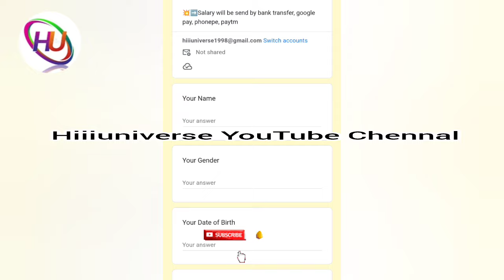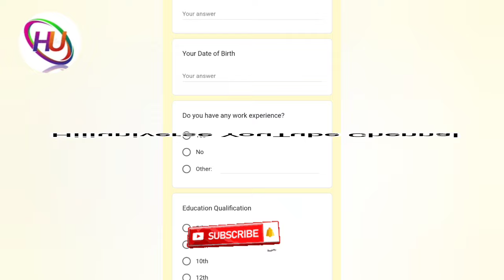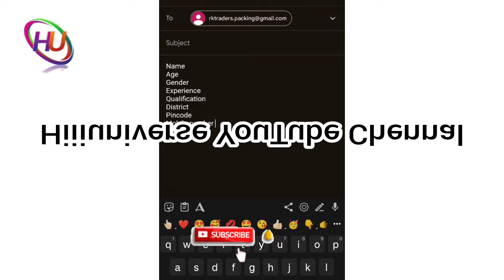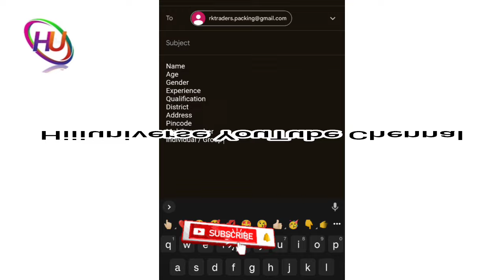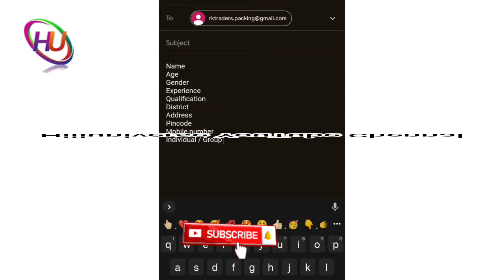கலர் பென்சில் வீட்டில் இருந்து பேக்கிங் செய்ய உடனே ஆட்கள் தேவை / மாதம் ₹40,000 ரூபாய் சம்பாதிக்கலாம்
⭕️பேக்கிங் வேலைக்கு அப்ளை பண்ணுங்க உடனே கிடைக்கும்.

நமது சேனல் -இல் போடப்படும் வேலைவாய்ப்பு செய்திகள் கீழ் குறிப்பிடப்பட்டுள்ளன 👇👇👇👇

📣Women Jobs
📣Mobile Jobs
📣Online Jobs

@Hiii Universe  👈👈👈